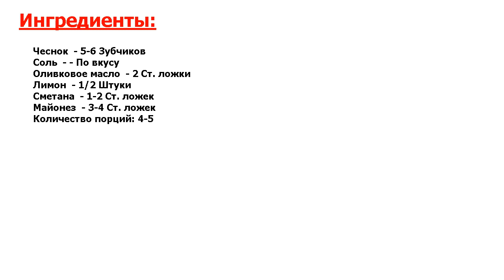★ВКУСНЯШКА!★ ЧЕСНОЧНЫЙ СОУС ★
★Объедение! Чесночный соус – пикантный соус с насыщенным чесночным запахом, который используют для различных блюд из мяса, птицы, овощей● Хорош он в бургеры или с фри● Простой рецепт чесночного соуса - для вас●